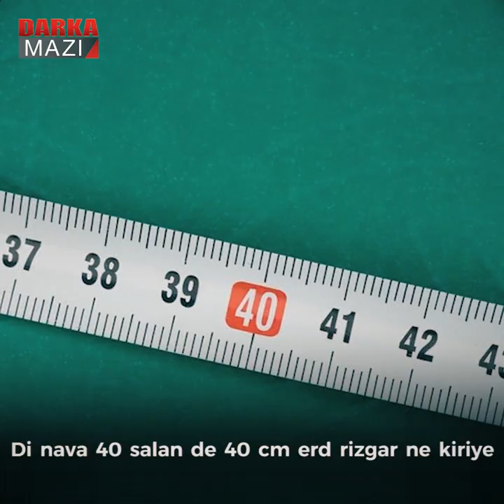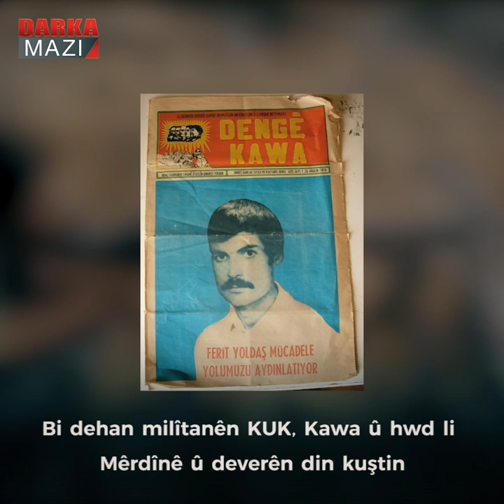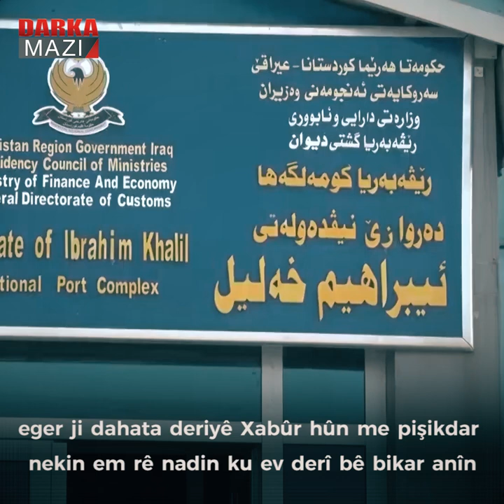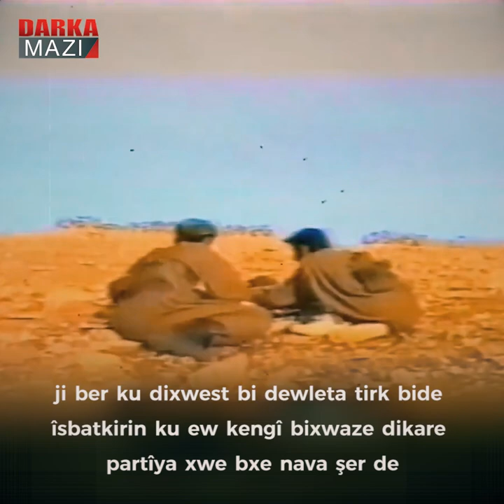PKK'e dixwaze Hewlêrê jî weke Efrînê radestî Tirkiyê bike!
Rêveberê PKK'ê Dûran Kalkan got, “PDK'e nikare Başûrê Kurdistanê biparêze û bi rêve bibe, wê demê bila dev jê berde, em weke KCK û gerîla dixwazîn îdara başûr bi rêve bibin.”  Dûran Kalkan çima wisa got? Ji ber ku Kalkan îdîa dike ku PDK'e nikare şer bike û Kurdistanê biparêze. Lê dema ku PDK’ê dest bi tekoşînê û şer kirî, Kalkan hê ji dayik nebûbû.